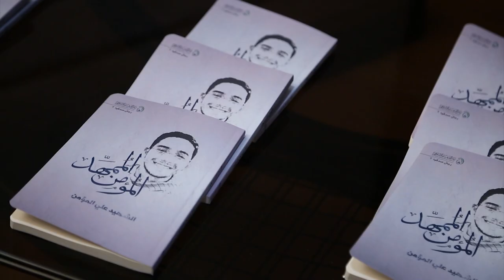دار الوفاء تدشن كتاب "المؤمن الممهد" حول الشهيد علي المؤمن 22/2/2019